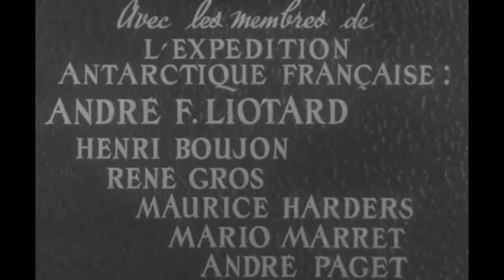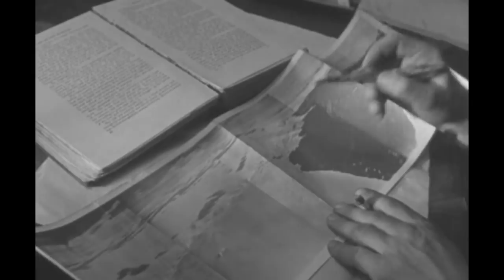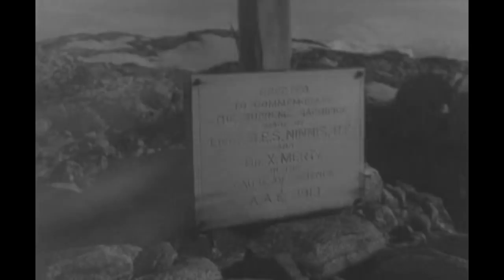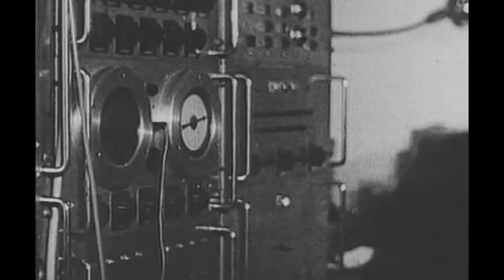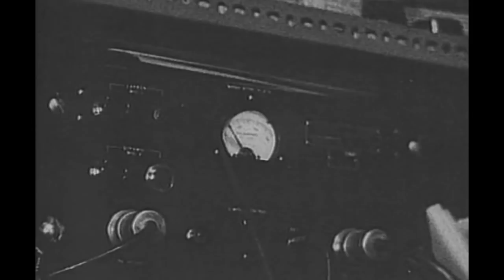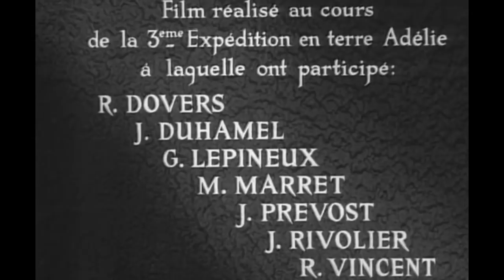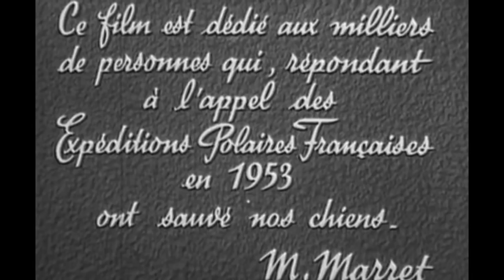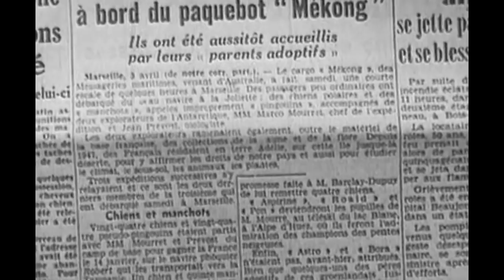Paul Emile Victor, l'antarctique - Documentaire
Le premier octobre 1947, Paul-Emile Victor et ses camarades ont entrepris d'organiser deux expéditions scientifiques. Une dans l'Antarctique confiée à André Liotard qui partira pour la Terre Adélie et l'autre dans L'arctique et le Groënland dirigée directement par Paul-Emile Victor...